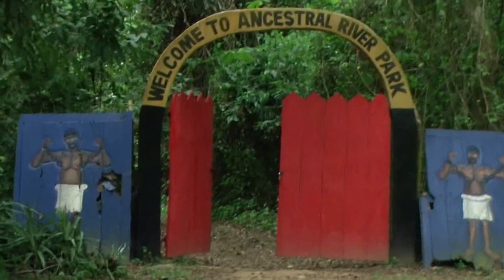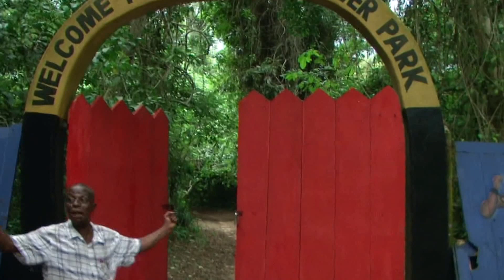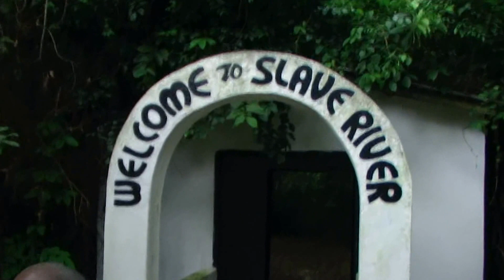Welcome to Assin Manso the Last Bath Ghana Tour Oct 2015